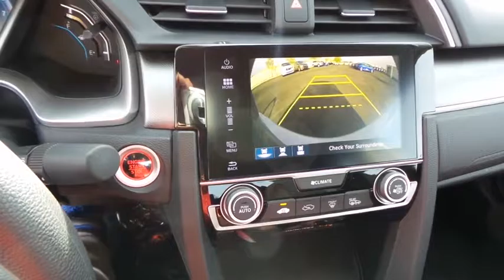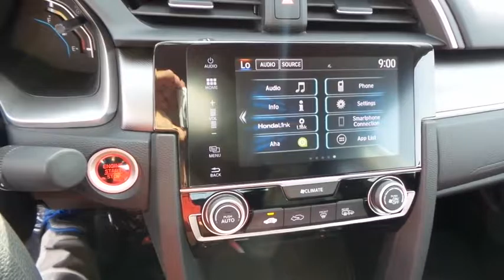2016 HONDA CIVIC Henderson, Las Vegas, Laughlin, St George, Flagstaff, AZ H163197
2016 HONDA CIVIC EX - Stock#: H163197 - VIN#: 19XFC2F73GE096855

Side Impact Beams,Dual Stage Driver And Passenger Seat-Mounted Side Airbags,HondaLink Assist Emergency S.O.S,Low Tire Pressure Warning,Dual Stage Driver And Passenger Front Airbags,Curtain 1st And 2nd Row Airbags,Airbag Occupancy Sensor,Rear Child Safety Locks,Outboard Front Lap And Shoulder Safety Belts -inc: Rear Center 3 Point, Height Adjusters and Pretensioners,Back-Up Camera,Honda LaneWatch Right Side Camera,Reclining Front Bucket Seats -inc: driver seat manual height adjustment and adjustable head restraints,6-Way Driver Seat -inc: Manual Recline and Fore/Aft Movement,4-Way Passenger Seat -inc: Manual Recline and Fore/Aft Movement,60-40 Folding Bench Front Facing Fold Forward Seatback Rear Seat,Manual Tilt/Telescoping Steering Column,Front Cupholder,Rear Cupholder,Compass,Valet Function,Power Fuel Flap Locking Type,Remote Releases -Inc: Power Cargo Access,Cruise Control w/Steering Wheel Controls,Automatic Air Conditioning,HVAC -inc: Underseat Ducts,Glove Box,Driver Foot Rest,Interior Trim -inc: Metal-Look Instrument Panel Insert, Metal-Look Door Panel Insert, Metal-Look Console Insert and Metal-Look Interior Accents,Full Cloth Headliner,Metal-Look Gear Shift Knob,Day-Night Rearview Mirror,Driver And Passenger Visor Vanity Mirrors w/Driver And Passenger Illumination,Full Floor Console w/Covered Storage and 1 12V DC Power Outlet,Front Map Lights,Fade-To-Off Interior Lighting,Carpet Floor Trim and Carpet Trunk Lid/Rear Cargo Door Trim,Cargo Space Lights,Instrument Panel Bin, Driver / Passenger And Rear Door Bins,Delayed Accessory Power,Systems Monitor,Outside Temp Gauge,Digital/Analog Display,Seats w/Cloth Back Material,Manual Adjustable Rear Head Restraints,Sliding Front Center Armrest and Rear Center Armrest,1 Seatback Storage Pocket,Perimeter Alarm,Engine Immobilizer,1 12V DC Power Outlet,Air FiltrationWindow Grid Antenna,Wheels w/Silver Accents,Steel Spare Wheel,Compact Spare Tire Mounted Inside Under Cargo,Clearcoat Paint,Express Open/Close Sliding And Tilti